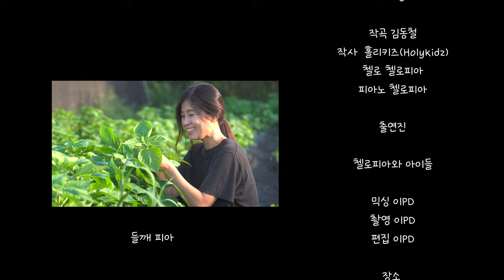첼로 찬양 / 고요한 자연속 힐링.. 기도송 / cover by Cellopia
오늘 업로드하는 찬양은 '  기도송   ' 입니다.
아이들 예배 시간에 드려지는 찬양인데,
큰 은혜가 되는 찬양 첼로로 드려보았습니다.

Today's Cello Worship is '  A song for Pray    '